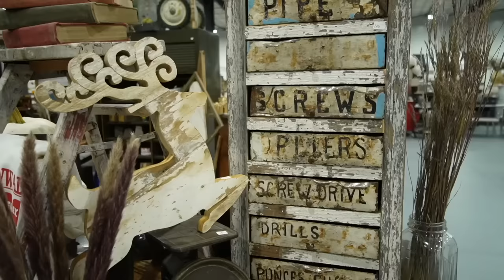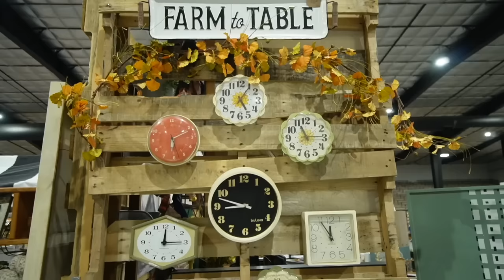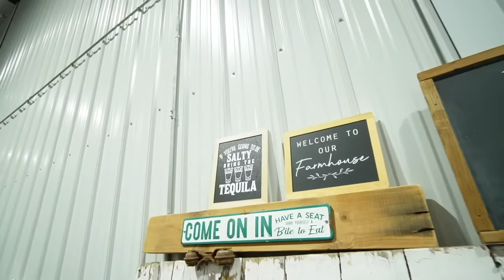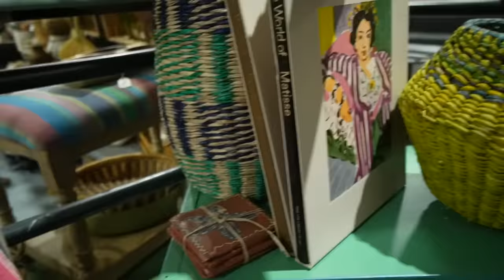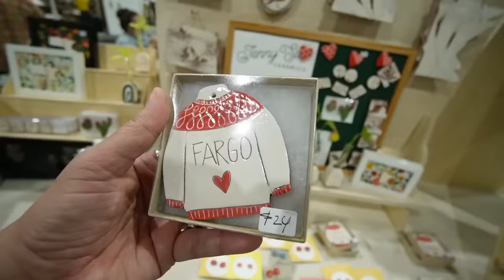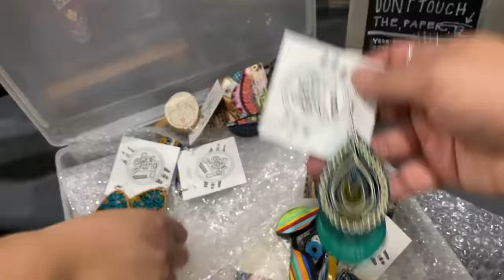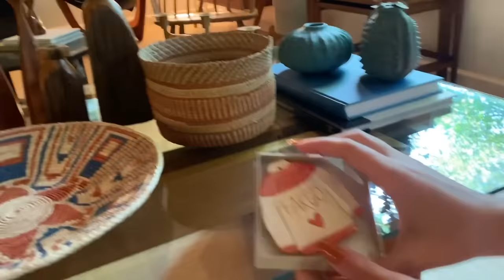FARGO JUNK MARKET! | Shop The Flea Market With Us! | Junkin' In The Midwest | VINTAGE HAUL!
My niece Maya and I came to the Midwest to shop the Fargo Junk Market in Fargo, ND!  We met some wonderful people, made new friends and found some wonderful TREASURES!

Thank you to Kelly & Tim for inviting us to the FARGO JUNK MARKET - The next Junk Market show is December 3rd, and you won't want to miss the spring market March 25th, 2023.

Christina Lang (earrings!): @seelangdesign

NEXT BIG VINTAGE SALE LAUNCH - October 7th, 2022 at 3:00PM Pacific Time on my

Cheers!

💙Laura Caldwell